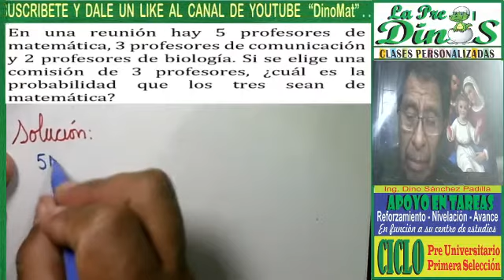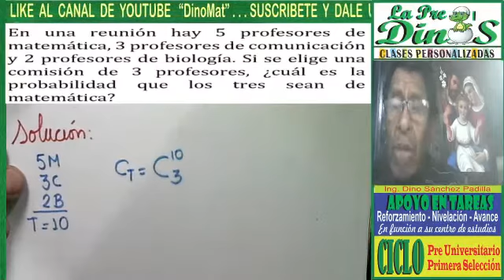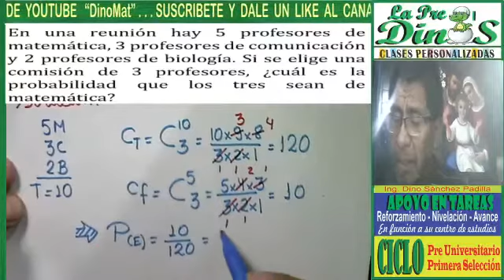PROBABILIDADES 7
PROBLEMA RESUELTO